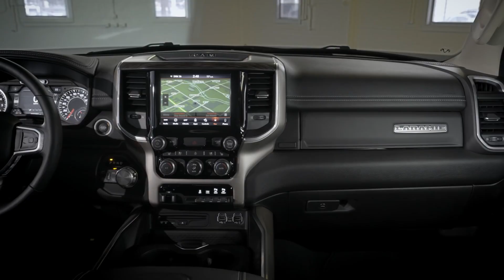2019 Ram 1500 Laramie Product Features | Michaels Car Center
See the features and specs that make up the 2019 Ram 1500 Laramie.

We’re on a mission to put the fun back into buying a car and treat our customers with the respect they deserve. We’re here for you. We believe in you. We want to help you own the car of your dreams! Stop by and see us: